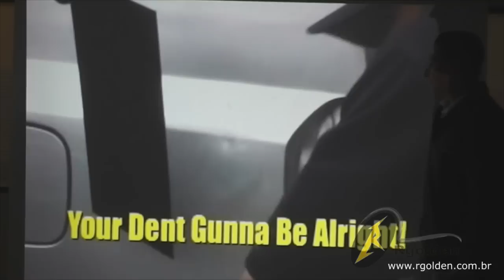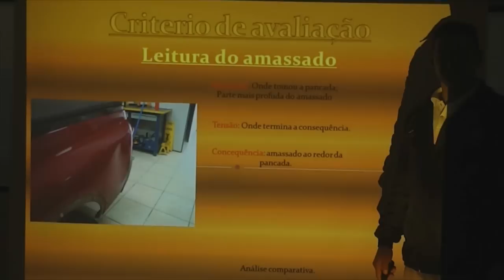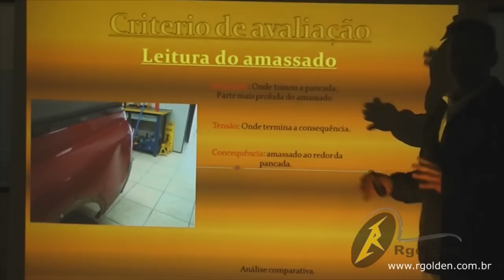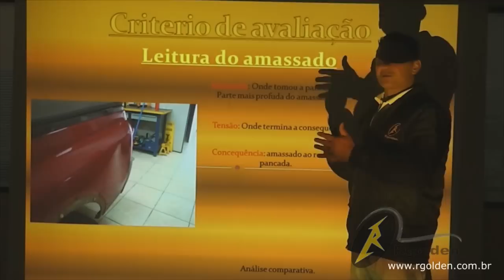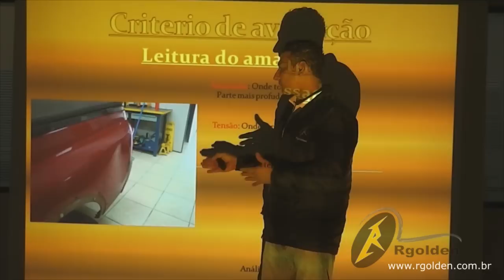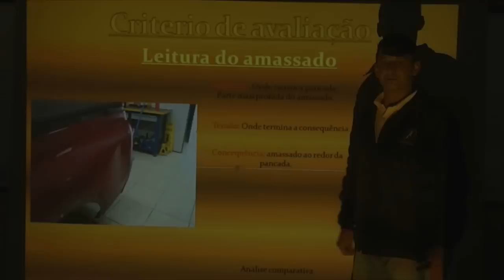Dicas de Ouro Rgolden - Leitura do Amassado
Nesse vídeo o Renato Gouvêa explica como um profissional de martelinho de ouro consegue fazer a leitura do amassado. Confira nossa Dica de Ouro e acesse o nosso